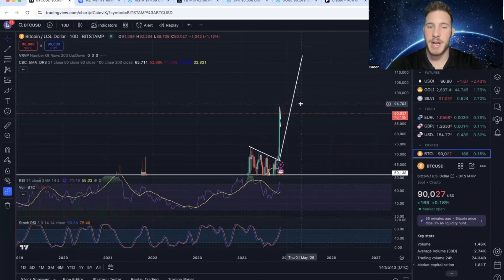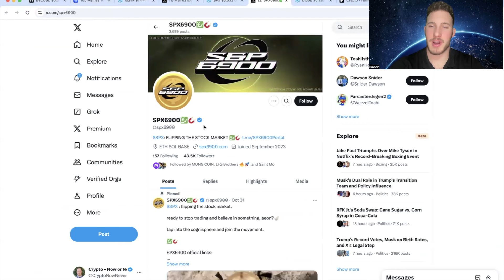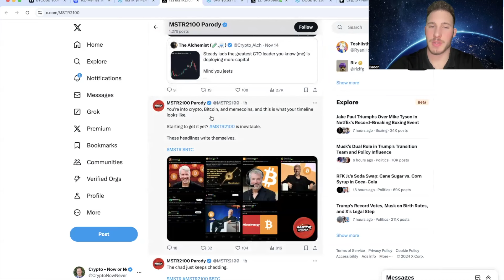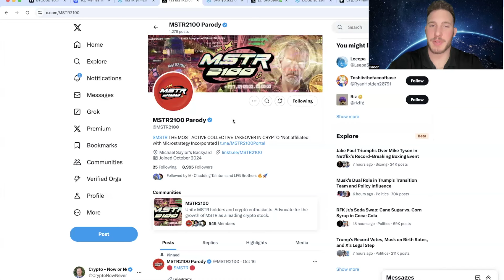MSTR2100: HUGE MOVE COMING SOON?!?!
MSTR2100 (MSTR) Huge Narrative!! Massive Explosion Coming Soon?!?!🚀
Microstrategy Memecoin!!🔥📈
The Next SPX?!?!💎
Possible 100X Gains!?!?!👀

CA: 0x42069026eac8eee0fd9b5f7adfa4f6e6d69a2b39